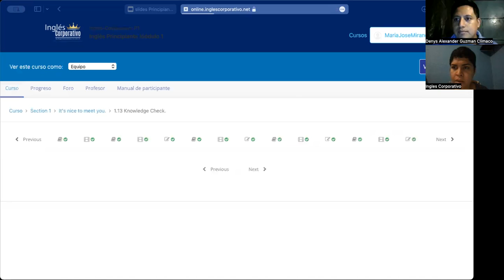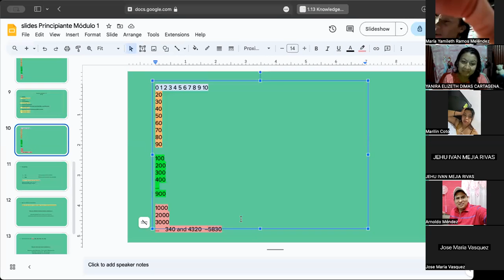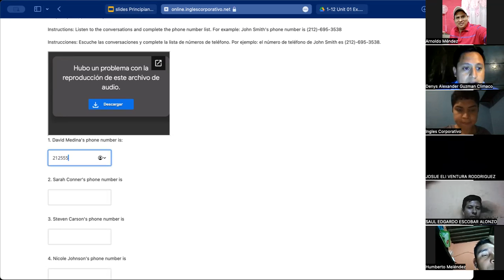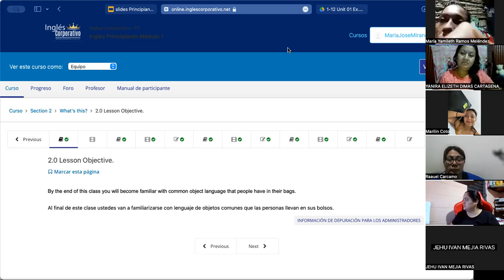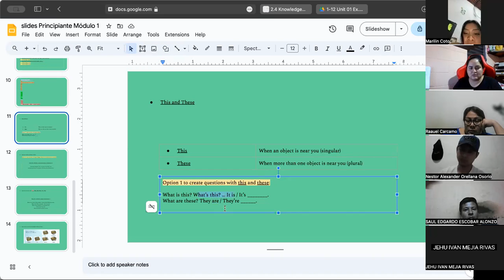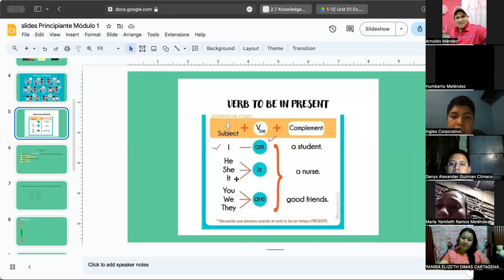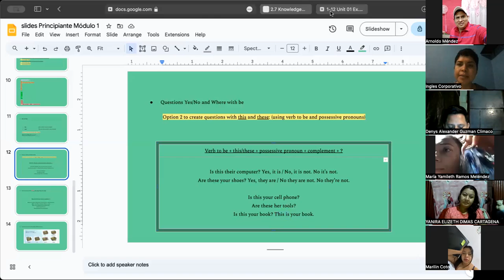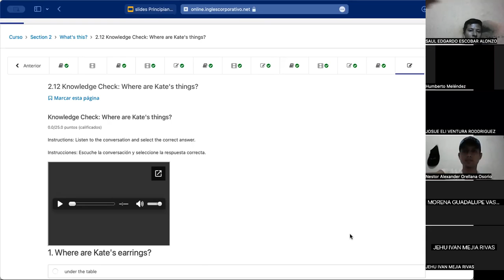SESSION 3-01/11/2023-P1-01-9-10-PM-11-2023-MIRANDA-THIS & THESE